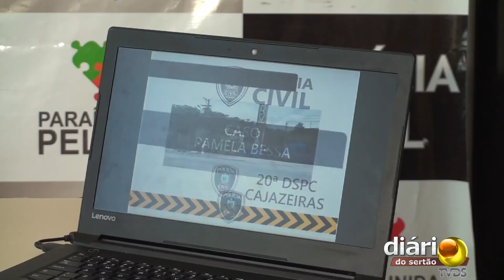Delegados contam detalhes da prisão do acusado de assassinar Pâmela Bessa com requintes de crueldade